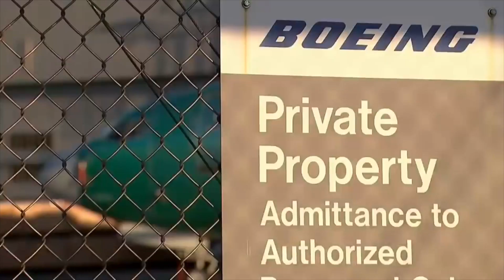EN BÜYÜK KARGO UÇAĞINI TÜRKİYE Mİ ÜRETECEK? (HAVACILIK BÜLTENİ 110)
Türkiye ve dünya havacılığından haftanın öne çıkan tüm gelişmeleri bu bültende:

1- Türkiye ve Ukrayna dünyanın en büyük kargo uçağını birlikte üretmek için harekete geçiyor.

2- Pegasus, uçak teslimatlarını erteleyebilmek için Airbus’a başvurdu!

3- Boeing, aylar sonra ilk kez 737 MAX için yeni sipariş aldı. 737 MAX’in adı değişiyor!

4- Airbus A321XLR ne zaman hizmete başlayacak?

5- British Airways, filosundaki Boeing 747'leri emekli etmeye başladı!